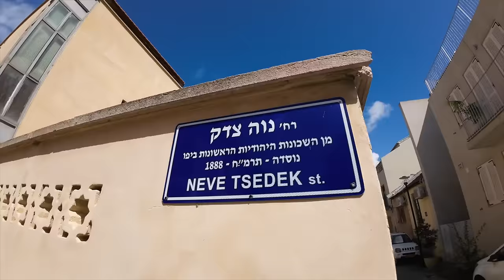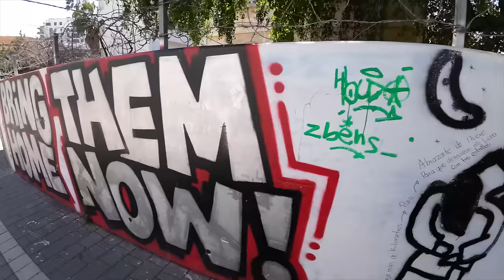I Came To Israel During The War... 🇮🇱 (Here's Why.)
Finally, we have a new DISCORD server!